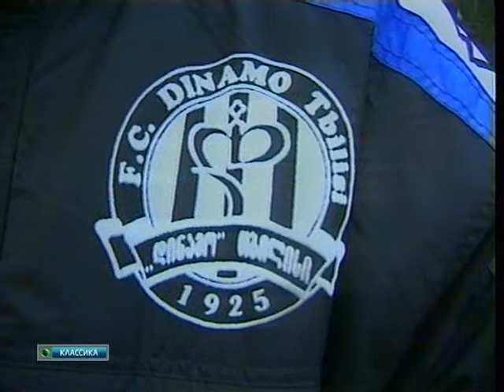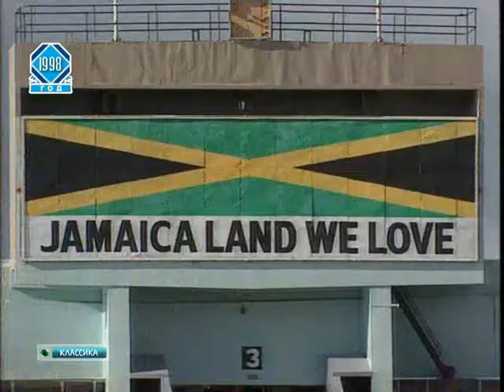Футбольная программа "Футбольный клуб" от 14 января 1998 года